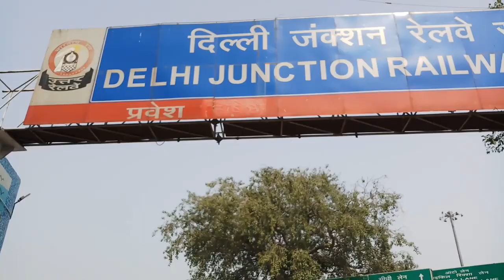Old Delhi Railway Station 2018